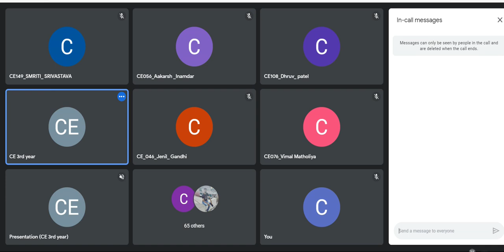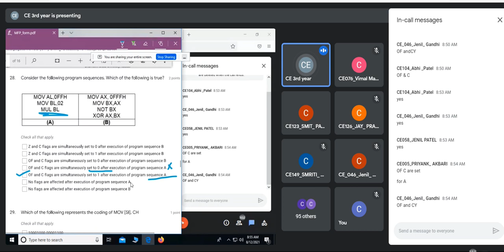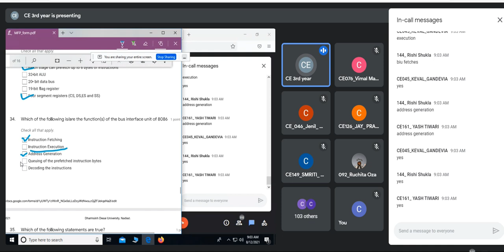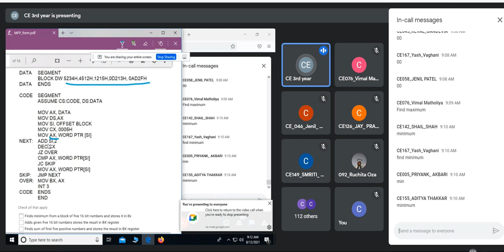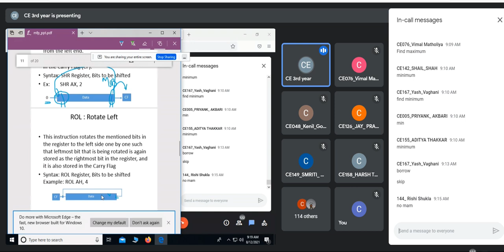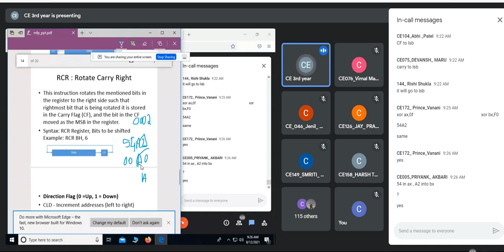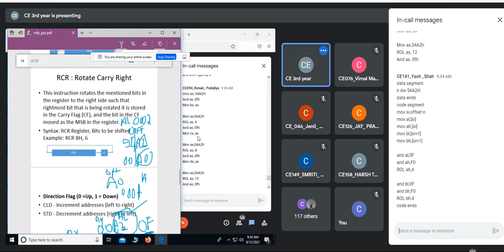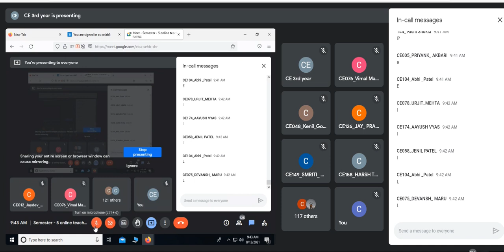MFP(SPM) Lecture, 12 August